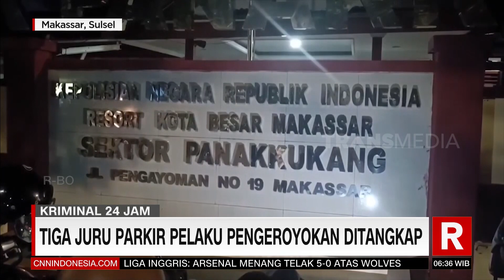TIGA JURU PARKIR PELAKU PENGEROYOKAN DITANGKAP | REDAKSI PAGI (29/05/23)